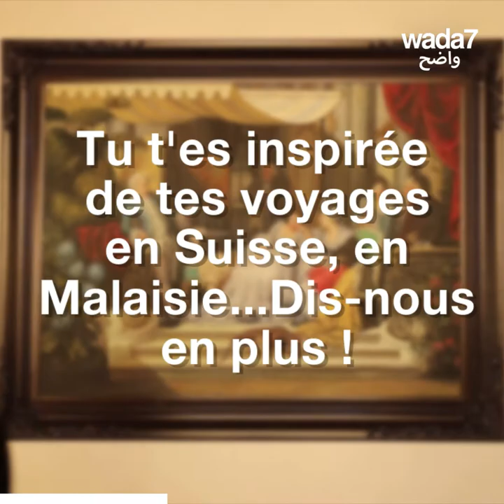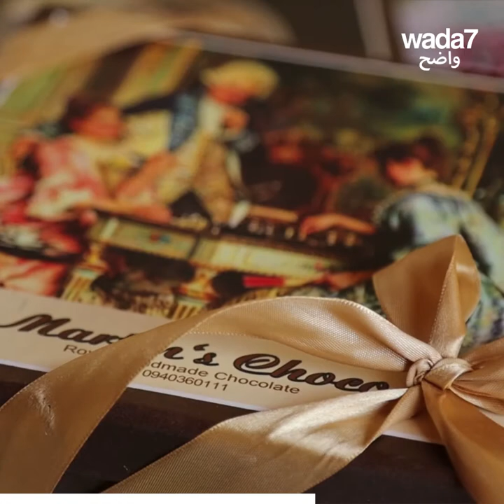Elle a fondé sa marque de chocolat en Syrie ! 😋🍫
Wada7 a rencontré Marlène Rizk qui a fondé sa propre marque de chocolat, depuis chez elle en Syrie ! Découvrez sa success story inspirante 😍

Wada7 Original